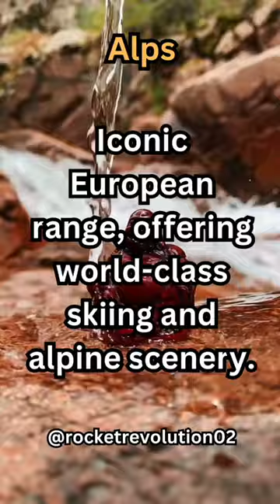Exploring the Majestic Alps Mountains 🏔️ | Nature's Beauty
Join us on a breathtaking journey through the stunning AlpsMountains! Immerse yourself in the beauty of these iconic peaks, crystal-clear lakes, and lush landscapes. 🏞️ Don't miss this epic adventure! 🌄

alps mountains,
alps mountains 4k,
alps mountains documentary,
alps mountains map,
alps mountains - windy and snowing,
alps mountains pronunciation,
how alps mountains were formed,
europe alps mountains,
life in alps mountains,
italy alps mountains,
the alps mountains,
alps mountain austria,
the alps view 4k 60fps. amazing mountains,
alps view 4k 60fps. amazing mountains in,
2 alpes,
alps 8